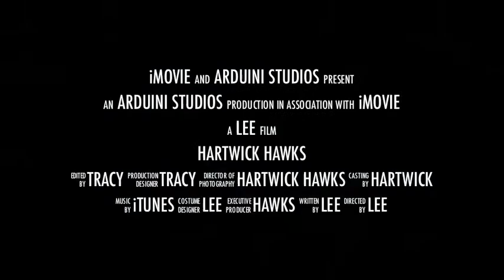Hartwick Hawks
Hartwick womens Basketball Team